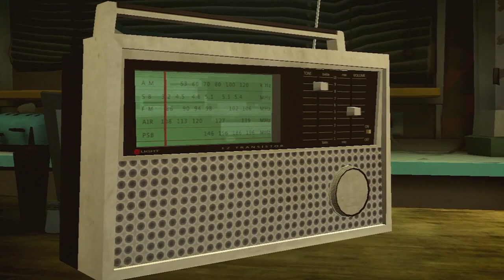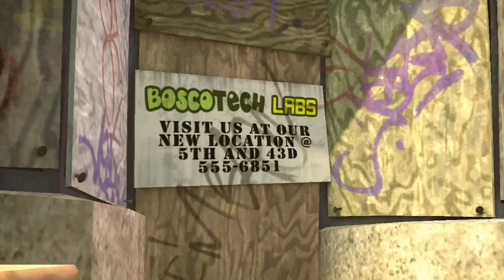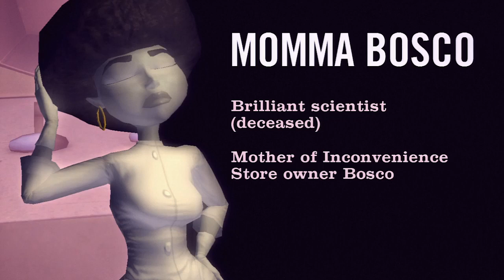Sam and Max: The Penal Zone - Playthrough 9/25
Game: Sam & Max The Devils Playhouse Episode 1: The Penal Zone

Description: A full playthrough of Sam & Max: The Penal Zone on PlayStation 3. Don't watch this playthrough for the story, this is intended for helping people getting stuck throughout the game and to raise more awareness for the game.

All rights held by TellTale Games. Purchase this game on PC, PlayStation 3 or iPad, if you like these videos.